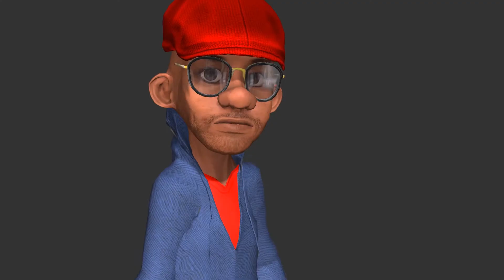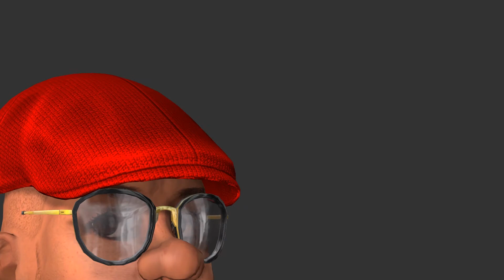Aint Gone Let Nobody By The Singing MC Breeze.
Ain't Gone Let Nobody (Take My Mike) By The Singing Mc Breeze.

Old School (DA) One of the characters of The Hood Rats Explaining His Love for Rapping. Even though He's Old School He will Still Rock The MIC. The hood Rats is a creation now in production For Still Breeze Entertainment LLC. 2017